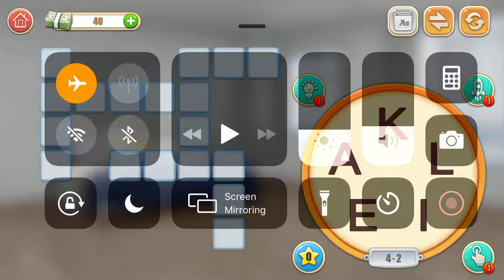Pretty Home - Words & Design Level 4-2